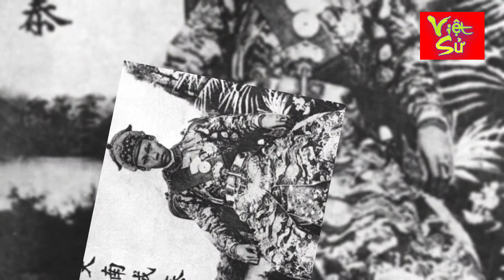[Việt Sử] Chuyện tình Vua Thành Thái và "Quý phi chèo đò"